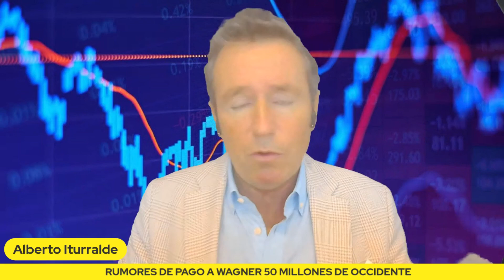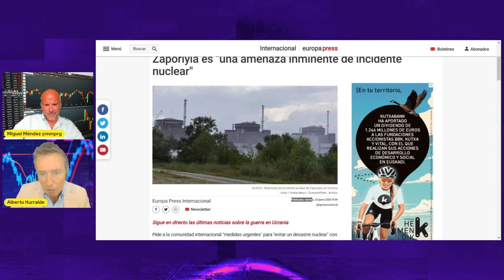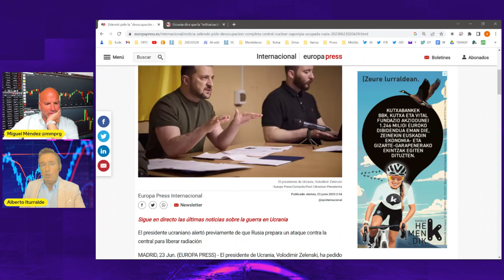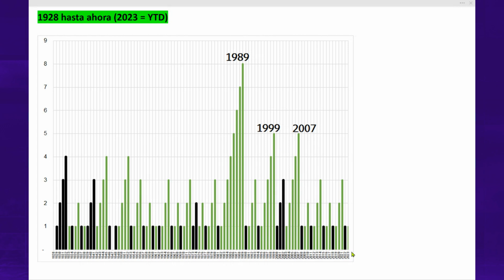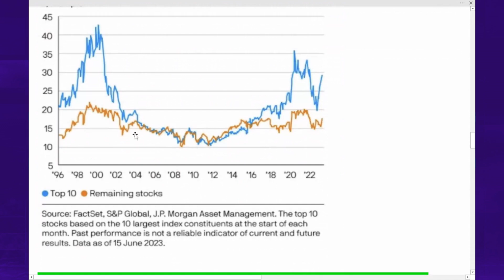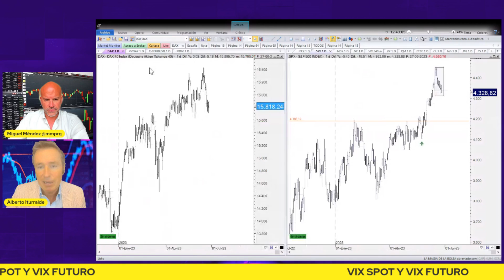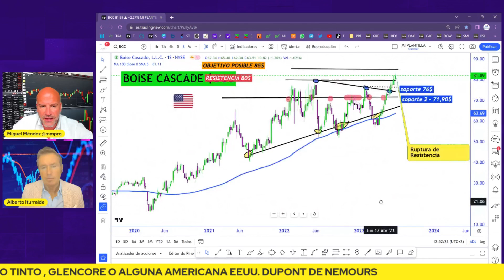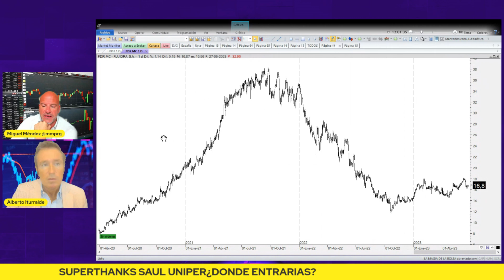¡PELIGRO! AMENAZA NUCLEAR INMINENTE EN UCRANIA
*SITUACIÓN EN RUSIA* tras la rebelión del GRUPO WAGNER

*EXILIO del líder del GRUPO WAGNER Yevgueni Prigozhin, y varios miles de soldados a BIELORRUSIA*

*UCRANIA dice que la militarización de la CENTRAL de ZAPORIYIA es una amenaza inminente de incidente NUCLEAR*

*POLÍTICA ESPAÑOLA*
*YOLANDA DÍAZ partidaria de una jornada laboral de 37 horas* ¿Y la productividad?
PSOE intenta sacar partido de la *guerra PP VOX en Extremadura* y la encuesta del mundo pone en peligro la mayoría de ambos partidos.

*NOTICIAS WALL STREET*
*3D SYSTEMS oferta para comprar STRATASYS*
*CITI sube el precio objetivo de META a 360$ desde 315$*
*WALGREEN BOOTS cae 7% en PRE tras Resultados*